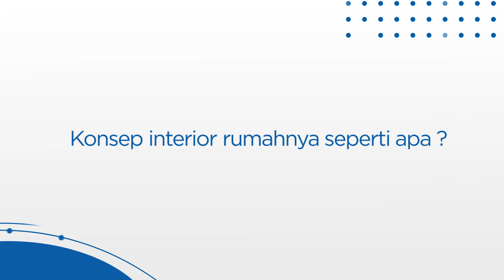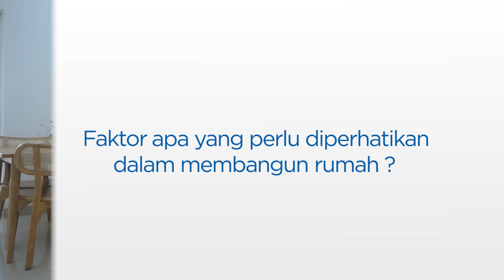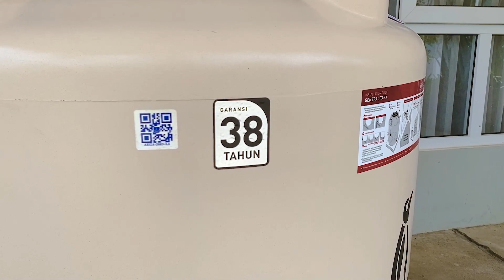CeRPen: Edisi Mirna "Kuat dan Andal di Segala Cuaca"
Dalam Episode CeRPen: Edisi Mirna, kak Mirna yang merupakan seorang ibu rumah tangga berbagi pengalaman tentang tangki air di rumahnya yang pernah jatuh.

Pengalaman ini membuatnya sadar betapa pentingnya memiliki tangki dengan ketahanan yang kuat untuk mencegah terjadinya kerusakan akibat terpapar sinar matahari langsung.

Selain itu, Mirna juga menjelaskan alasannya memilih tangki Penguin karena sudah terjamin 3x lebih tahan lama serta dilengkapi garansi 38 tahun, sehingga dapat dijadikan investasi jangka panjang untuk kebutuhan rumahnya.

Bagi Penguin Friends yang sedang mencari inspirasi rumah atau ingin tahu lebih banyak tentang peran tangki air, jangan lewatkan video ini ya! Semoga video ini bermanfaat dan bisa memberikan ide untuk tampilan serupa di rumahmu.

Untuk informasi mengenai produk Penguin, hubungi customer care kami di nomor 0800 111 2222 (bebas pulsa) / whatsapp / website dan social media berikut ini

Untuk pembelian tangki / toren air, septic tank, water filter, dan produk Penguin lainnya, silahkan kunjungi official store kami di: